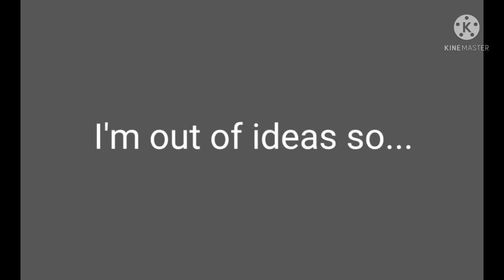dance dance... dance dance dance!!! [read desc]